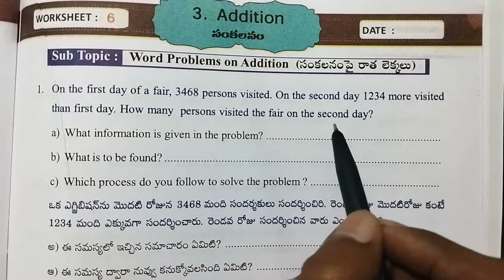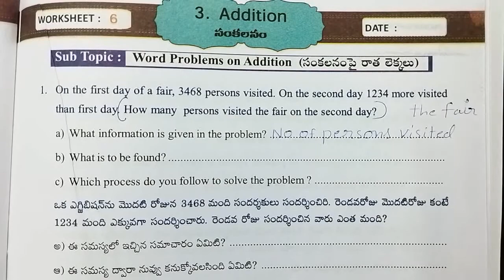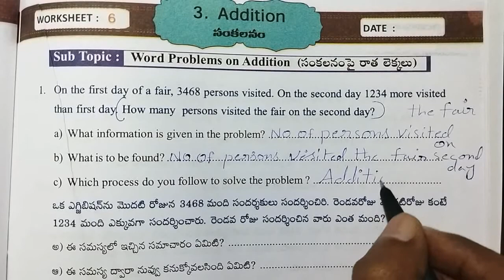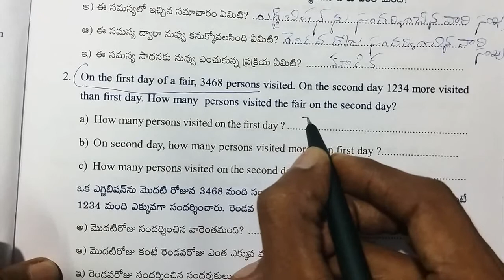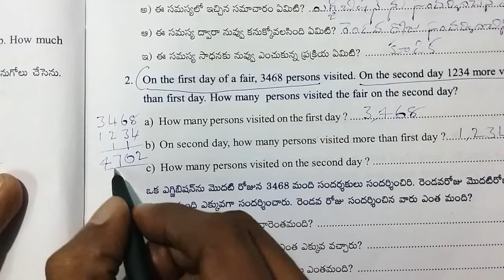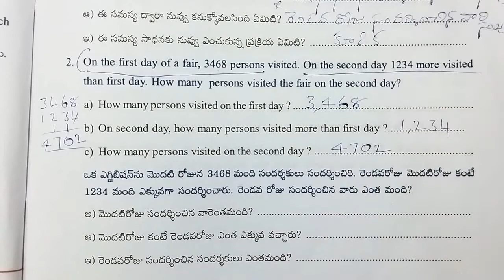AP Govt 4th class maths workbook, sem - 1, unit - 3 : Addition, worksheet - 6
Class : 4th

Sub : Maths

Sem : 1

Unit - 3 : Addition

Topic : word problems

worksheet - 6